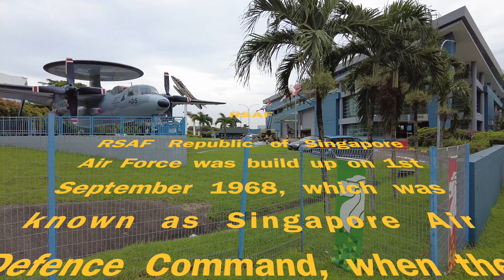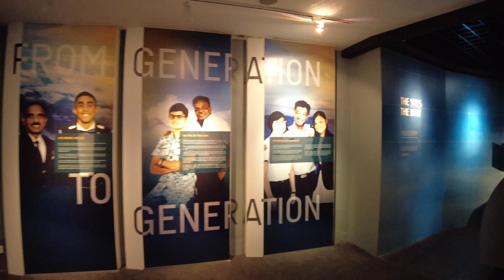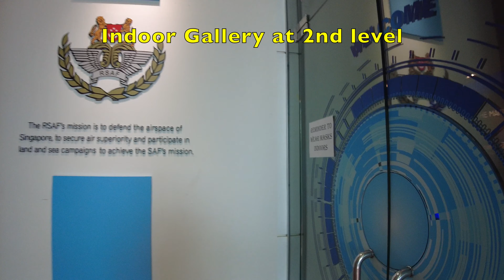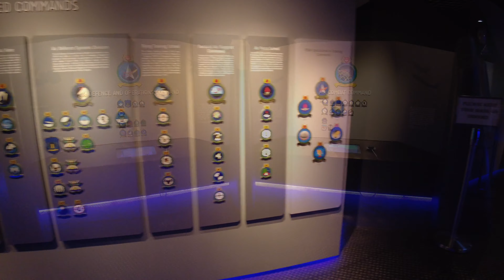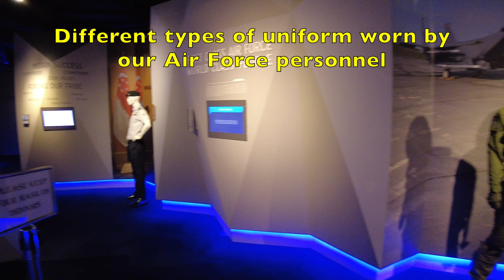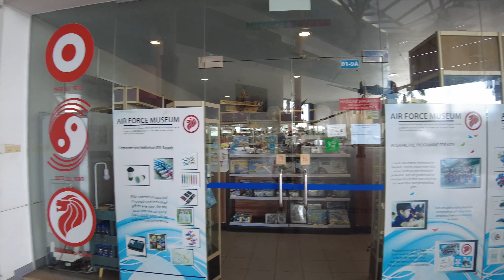Air Force Museum in 4K UHD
This video we will visit the Singapore Air Force Museum and have simple short tour around the museum and look at the displays there.

Time Stamp:
00:00 - Opening Short History
00:30 - Highlights
01:09 - Start Tour
01:38 - Tour around the level 1 gallery
02:01 - UAV
02:27 - Old Air Defence Missile
03:22 - Old Fighter Aircraft
03:39 - Training Aircraft
04:00 - Vintage Aircraft with bombs and missiles
05:37 - Simulator Room
05:58 - 2nd level Indoor Gallery
06:11 - History Of Singapore Air Force
07:10 - Different Air Force Units
07:50 - Ground to Air Defence Missile
08:10 - Model display of all aircrafts and vehicles over the years
09:03 - Some Missions that have been carry out over the years
09:31 - Short Movie theatre
10:05 - Outdoor Gallery
11:15 - Air Defence Systems
12:17 - Souvenir Store